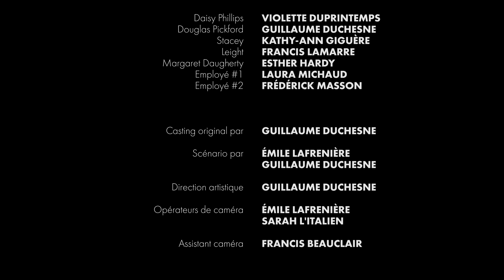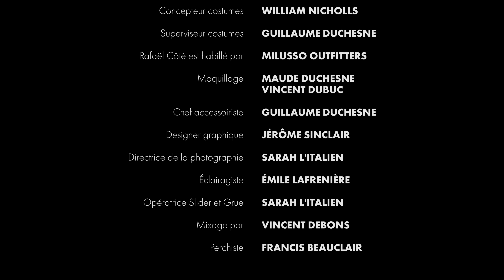Les Fleurs du Mal 2x04 - "Le Réveil de Daisy"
Synopsis: Douglas paie une visite inopinée à Daisy dans le but de la lancer sur la piste de ses conspirateurs.